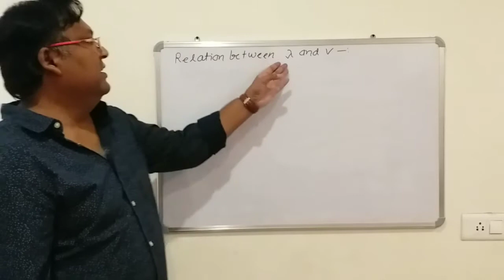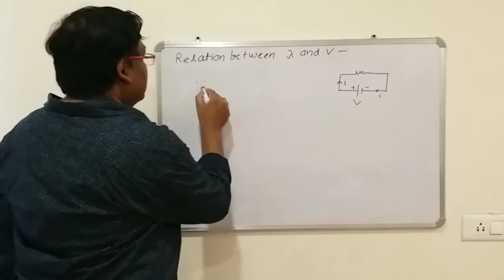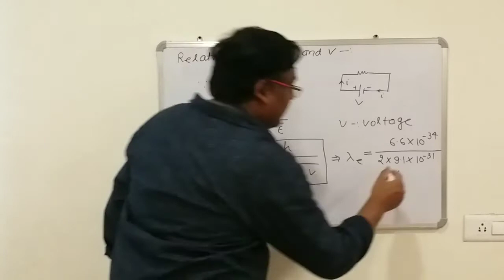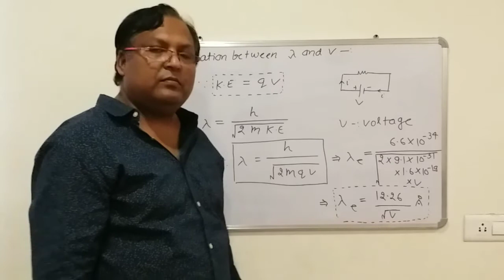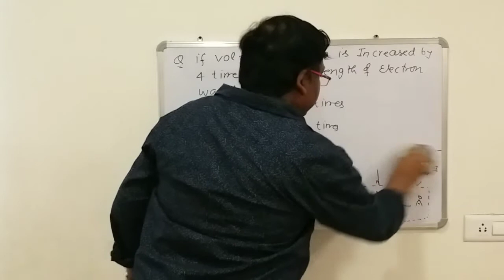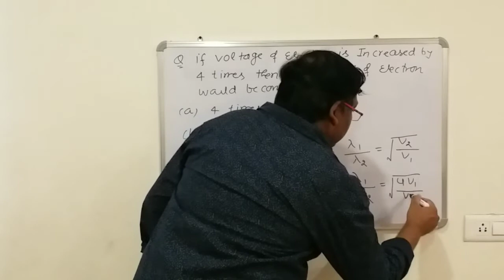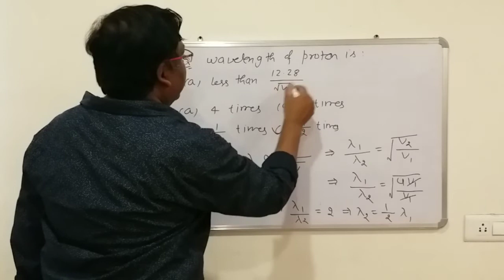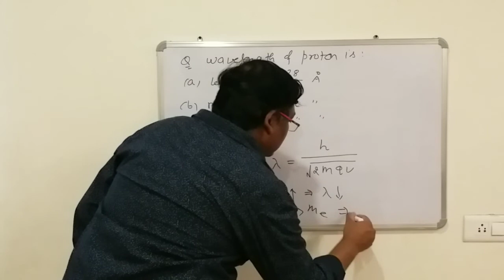Dual nature of matter || atomic structure || part 3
Dual nature of matter || atomic structure || part 4 -